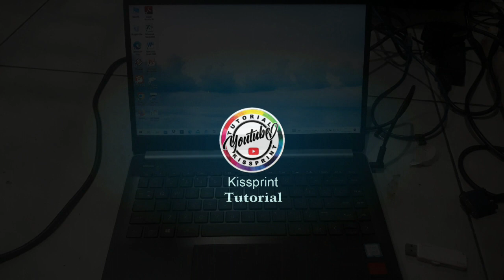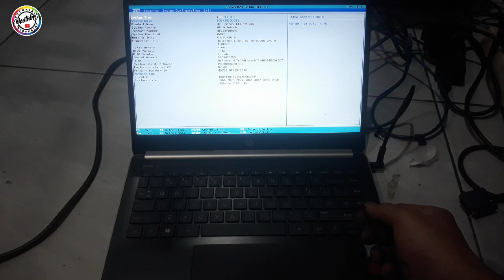Cara Masuk Bios Laptop hp 14s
Cara mudah masuk bios pada laptop HP 14s